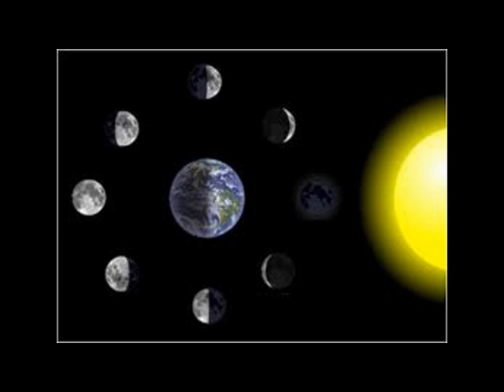Las Mitologías (La Luna). L.7/10 Cap.1/2 Curso del Padre Antonio Oliver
Lección 7. La Luna. [7/Feb./86] Lección 7 de 10 Cap. 1 de 2

La Luna. El fenómeno de la luna. El vaivén cíclico. La luna y la medida del tiempo. La luna y el calendario, la luna y las aguas. La luna y la vegetación.